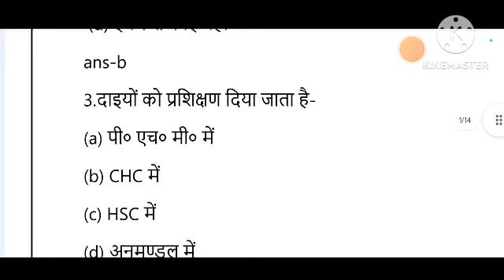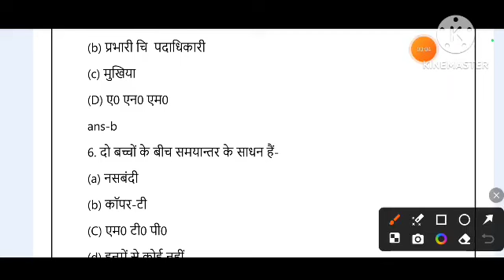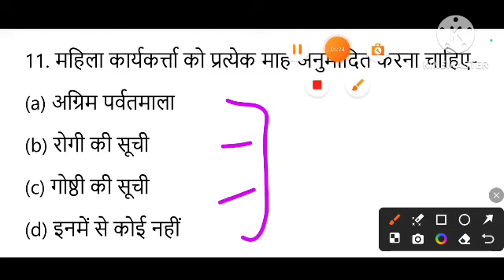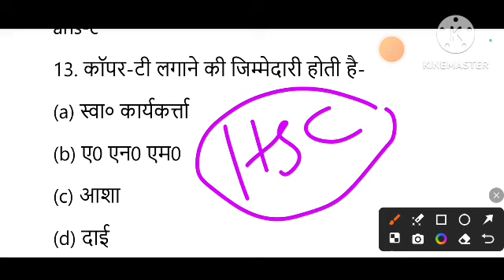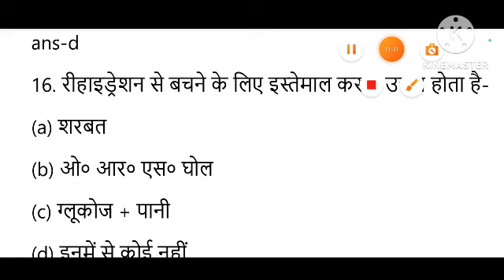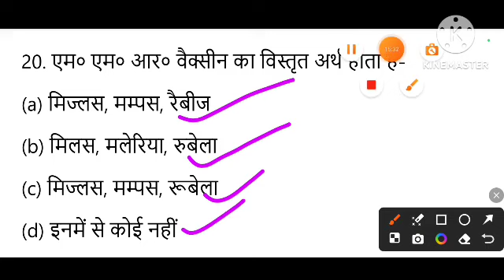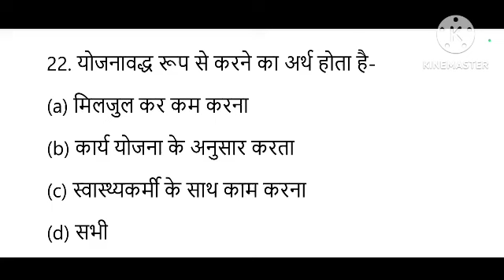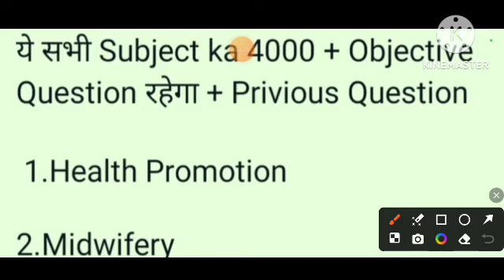Bihar ANM Exam Class/ANM All Subject Question/ANM technical Question/ANM Class/anm